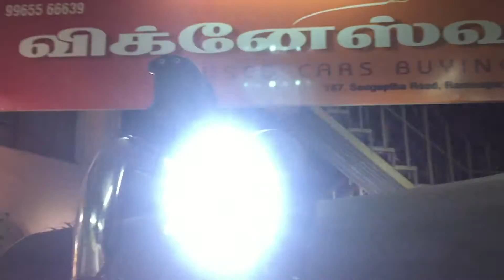Mahindra Thar 4x4 Offroad Lights | Mahindra Thar Accessories